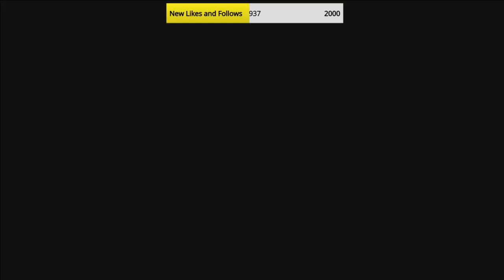The Legend of Zelda Tears of The Kingdom - Ekochiu Shrine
***Over 1000 Videos Strong!  New Videos Posted Daily *** TikTok @rexfamgaming Youtube @rexfamilygaming